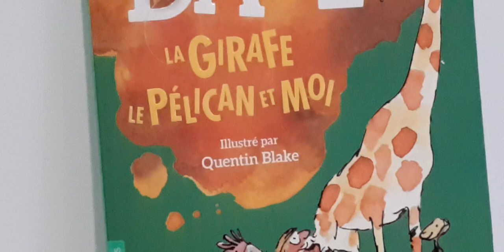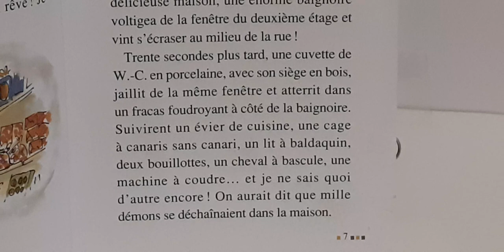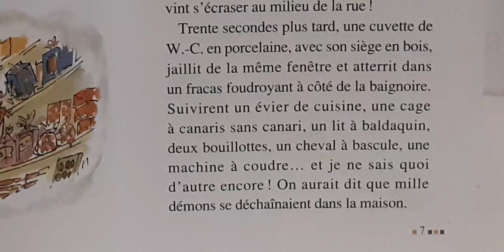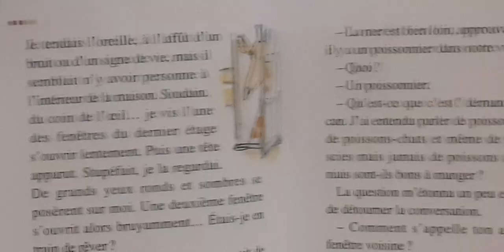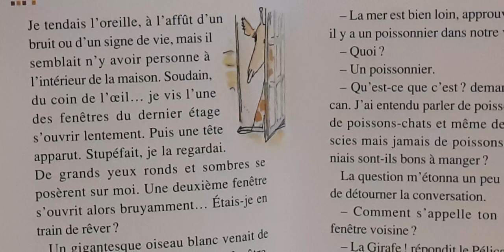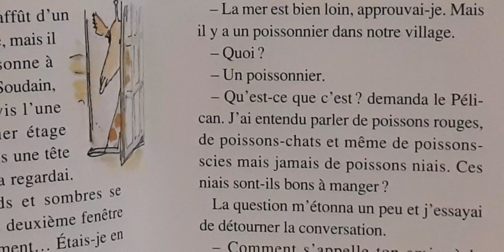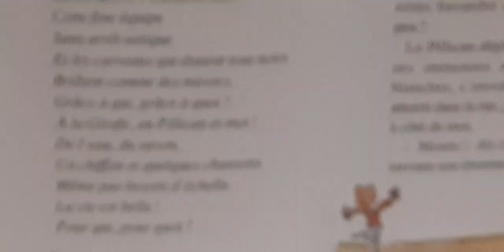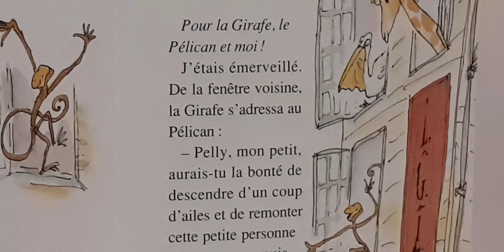Roald DAHL- La Girafe, le Pélican et Moi 1/6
Partageons ensemble l'histoire de ce jeune garçon qui rêve de reprendre la boutique de bonbons qui est fermée en face de chez lui...